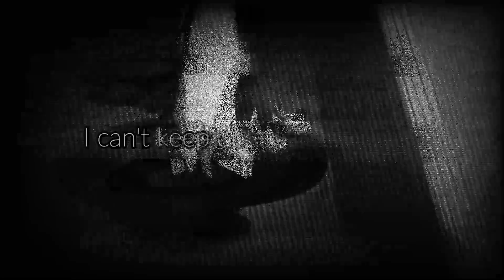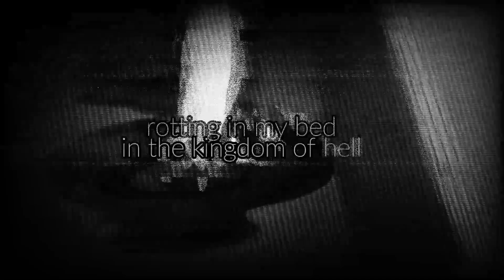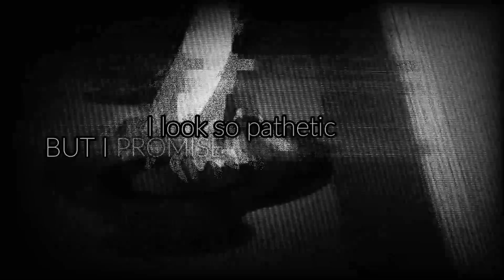crowsscalling - dead in the ground (lyric video)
DEAD SPACE (THE ALBUM) IS OUT NOW!!
prod. moonrxck x amertume